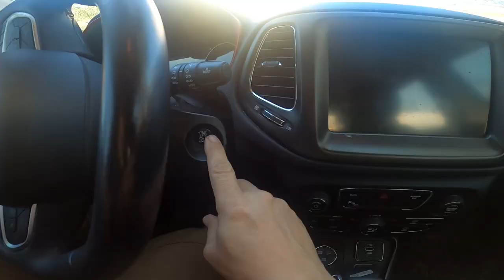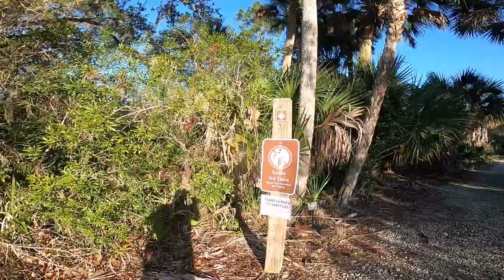Everglades Photographer / Exploration Florida - Dinner Island - Okaleocoochee Slough State Forest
We took a drive to check out some favorite spots of ours, where we did not see a great deal of wildlife today. Never the less, we had a great time as it was the start of another amazing year full of adventure and discovery.